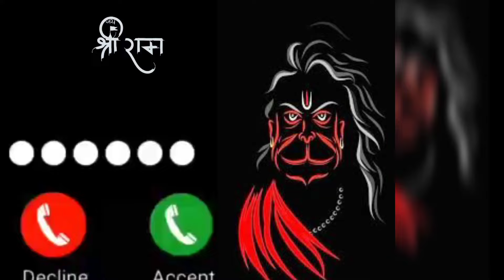JANMO JANAM KI 🚩🚩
@timesofayodhya9861 ayodhya mandir